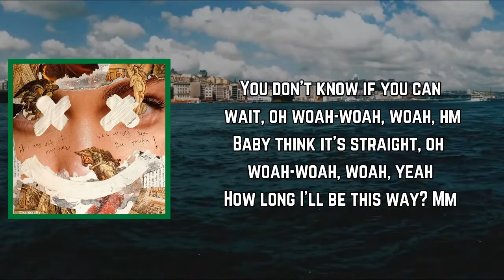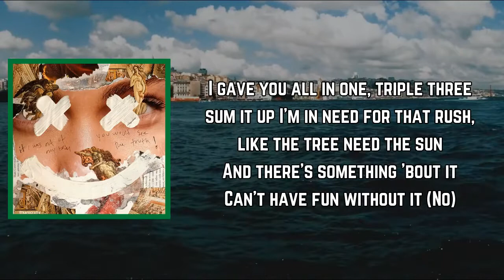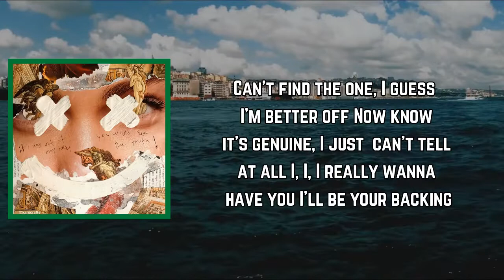070 Shake - Rocketship (Lyrics)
Rocketship Lyrics:

[Verse 1]
Yeah, I heard the message you relayed, oh woah-woah, woah
Say I always go away, oh woah-woah, woah
Ask how long I'll be this way, oh woah-woah, woah
You don't know if you can wait, oh woah-woah, woah, hm
Baby think it's straight, oh woah-woah, woah, yeah
How long I'll be this way? Mm

[Refrain]
Forever (Say, hm), forever (Yeah)
Forever (Say, hm), forever
Forever (Forever)
Forever (Forever)

[Chorus]
It feel like I'm on a rocket ship, rocket ship
And ain't nobody stoppin' this rocket ship
Ain't nobody stoppin' this rocket ship (How long?)

[Verse 2]
Yeah, I leave for a month, couple weeks ain't enough
I can't be here for fun, yeah, you see what that does
I gave you all in one, triple three sum it up
I'm in need for that rush, like the tree need the sun
And there's something 'bout it
Can't have fun without it (No)
Start to form a habit (Woah)
Then become an addict (Uh-uh)
Movin' slow, then increasin' speed
Take it off, now we sittin' free

[Chorus]
And ain't nobody stoppin' this rocket ship (How long?)

[Refrain]
Forever (Forever)
Forever (Forever)

[Outro]
Can't find the one, I guess I'm better off
Now know it's genuine, I just can't tell at all
I, I, I really wanna have you
I'll be your backing
Right now the moon feels lighter than the sun
Rocket ship, rocket ship
Forever (Forever)
Forever (Forever)